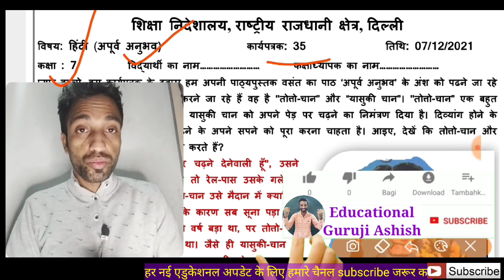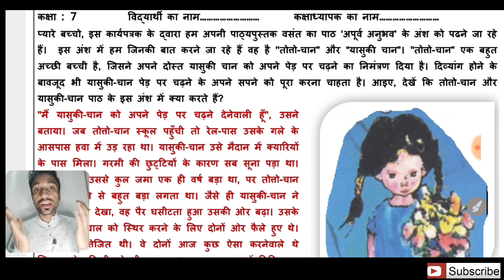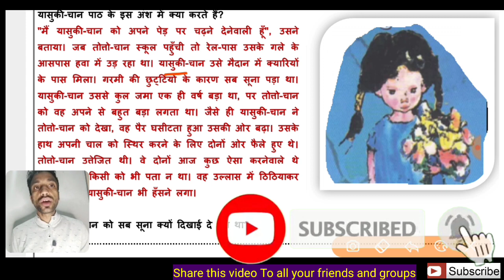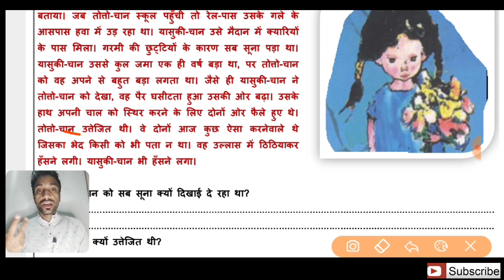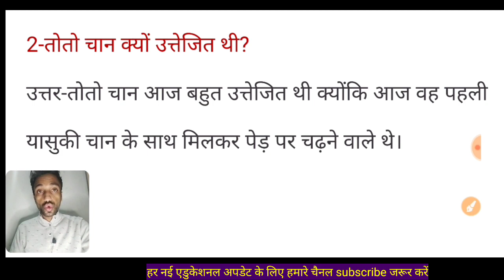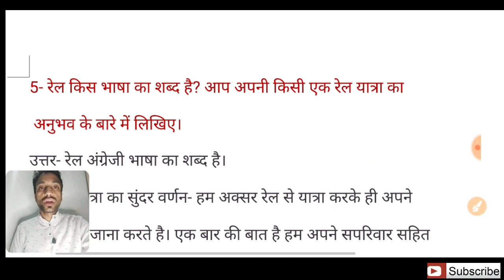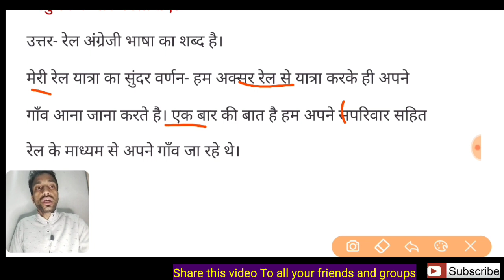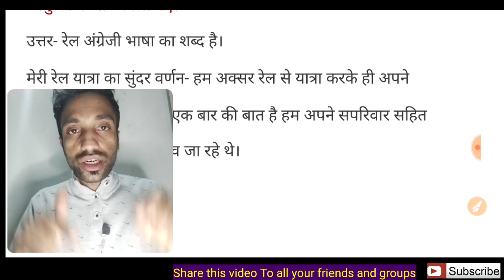Hindi_Worksheet_35 Class7 | वर्कशीट-35 कक्षा7 हिंदी | हिंदी वसंत-अपूर्व अनुभव-कक्षा7 | 7_December_21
प्यारे बच्चों इस वीडियो में आपके लिए हिंदी कार्यपत्रक 35 है, तो आप इस वीडियो को पूरा ध्यान से देखे  और समझे। धन्यवाद।

7th क्लास की नई पुरानी सभी वर्कशीट की वीडियो के लिए नीचे लिंक पर क्लिक करे👇👇